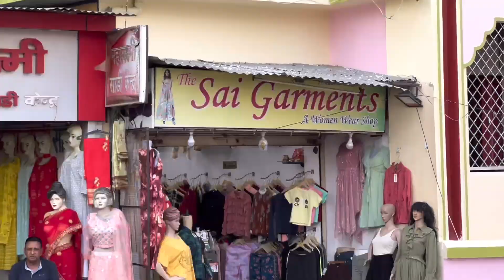बीवी की शॉपिंग से परेशान 😒 | Naveen Pahadi Vlogs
Hello Doston,

Frequently Asked Questions:
naveen pahadi vlogs
hindi vlogs
daily vlogs
lifestyle vlogs
uttarakhand vlogs
husband wife vlogs
naveen pahadi vlogs
traveller naveen pahadi